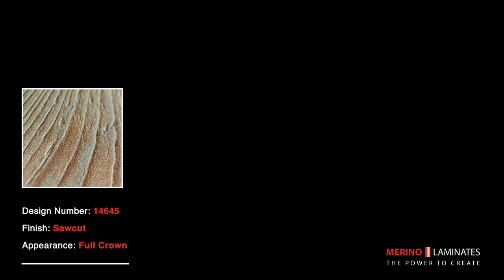MERINO LACEBARK ASTI PINE: WOODGRAIN FINISH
Introducing Lacebark Asti Pine; our mesmerising woodgrain finished laminate.